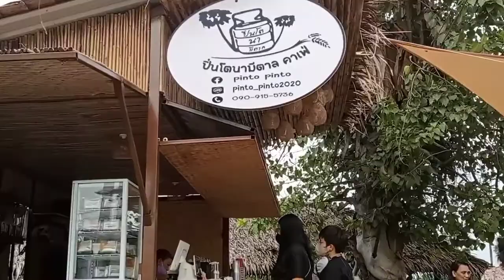VLOG 41 - Ang ganda ng view dito sa Pinto Pinto Cafe.♥️ (Thailand)